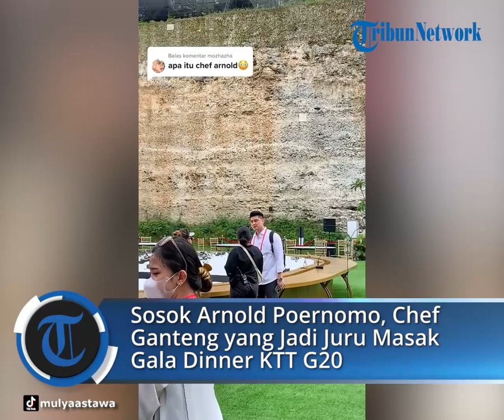Chef Ganteng yang Terlibat dalam Gala Dinner KTT G20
POS-KUPANG.COM - Sosok Arnold Poernomo lagi-lagi membuat kagum penggemarnya.

Diketahui melalui unggahannya, chef ganteng satu ini baru saja menjadi salah satu bagian dalam KTT G20.

Dalam ungahannya tersebut, terlihat bahwa chef Arnold Poernomo menjadi juru masak pada Gala Dinner KTT G20 semalam, Selasa 15 November 2022 di GWK Bali.
(POS-KUPANG.COM, Erlina Langi)